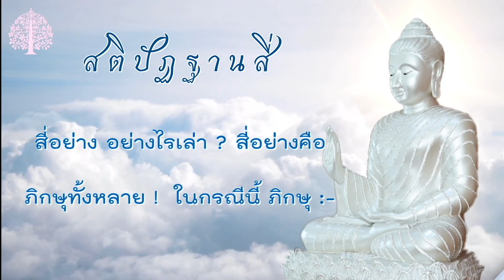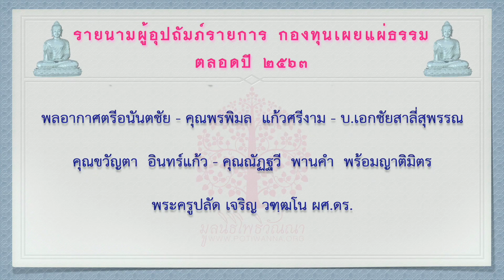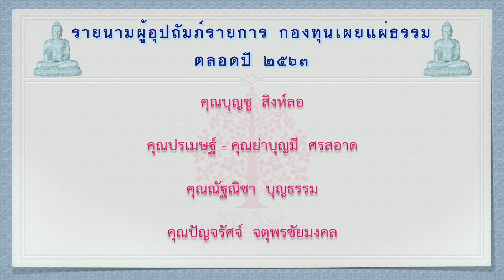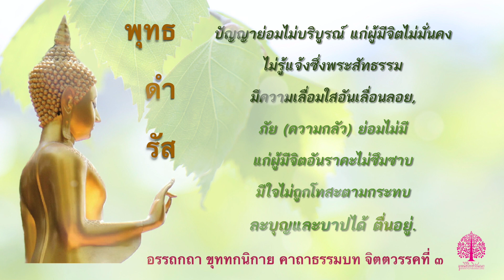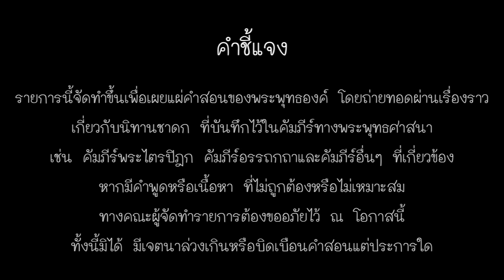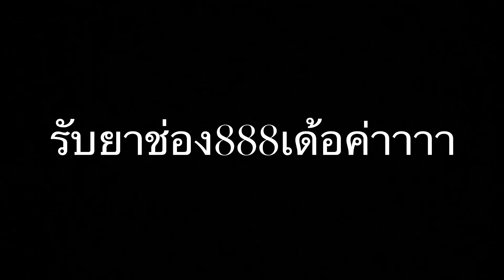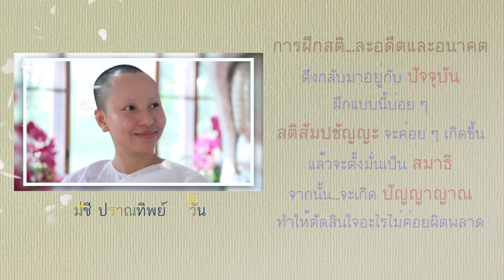EP.19 พุทธกาลตำนานอัศจรรย์ ตอน “ภิกษุ...ผู้ทำตามอำนาจจิต"(พระจิตตหัตถ)